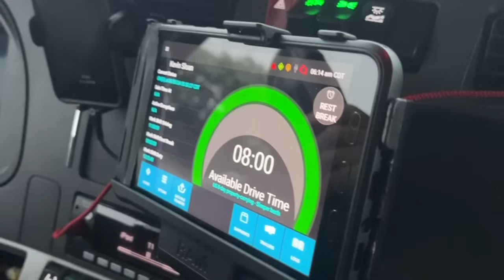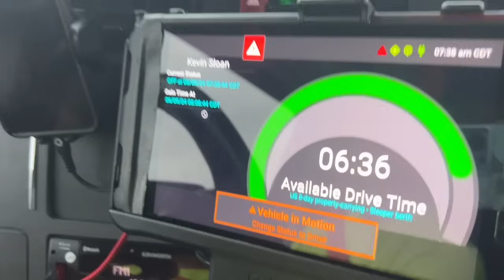ELD STOPS WORKING! Now What? - Life of a Truck Driver and his Wife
✅HIBOY MAX PRO - ELECTRIC SCOOTER

✅AOETREE CORDLESS LEAF BLOWER

ELECTRONICS:
✅GARMIN INSTINCT 2 DEZL TRUCKER SMARTWATCH
✅GARMIN DEZL HEADSET 200
✅GARMIN DEZLCAM OTR710
✅GARMIN DEZL OTR800
✅BLUE PARROTT B450-XT
✅APPLE AIRPODS (3RD GENERATION)

SAFETY CLOTHING:
✅REFLECTIVE LIGHTWEIGHT RAIN PANTS
✅WATERPROOF WORK GLOVES, HIGH VISIBILITY, THERMAL, TOUCHSCREEN CAPABLE
✅BREATHABLE WORK GLOVES
✅COMPRESSION SOCKS FOR MEN AND WOMEN, 15-20 mmHg

TRUCKER GEAR:
✅RAND McNALLY 2022 DELUXE MOTOR CARRIERS' ROAD ATLAS
✅GEL AND FOAM SEAT CUSHION
✅LEATHERMAN WAVE PLUS MULTITOOL
✅PREMIUM LEATHER BOX SHEATH FOR LEATHERMAN WAVE

ORGANIZATION ITEMS:
✅HANGING TOILETRY TRAVEL BAG, WATER-RESISTANT POCKETS
✅ LAPTOP BAG, WATER-REPELLENT COMPUTER BRIEFCASE, AND ORGANIZER
✅PLANNING NOTEBOOK AT-A-GLANCE, 8-1/2" x 11", UNDATED

CONSUMABLES:
✅ORGANIC CARDAMOM SEEDS
✅ORGANIC RAW CACAO NIBS
✅TRACE MINERALS ELECTROLYTE STAMINA POWER PACKS

MISCELLANEOUS:
✅HAWAIAN HULA GIRL, 4.4 INCHES

June 2024